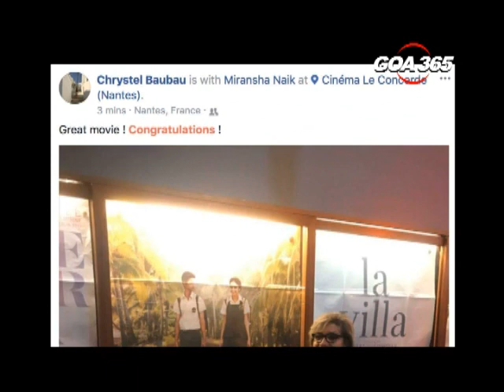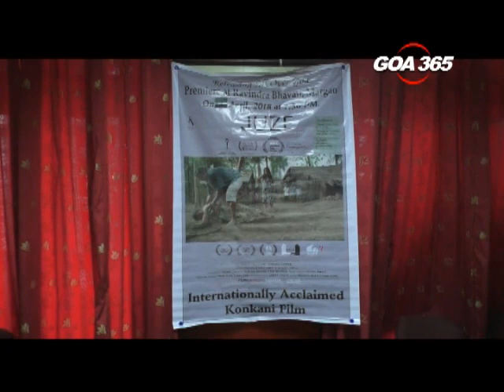GOA 365 - Globally acclaimed Konkani film ‘Juze’ getting released on 13 Apr